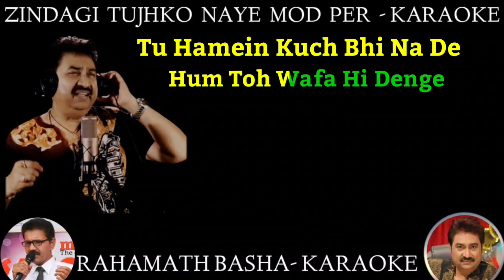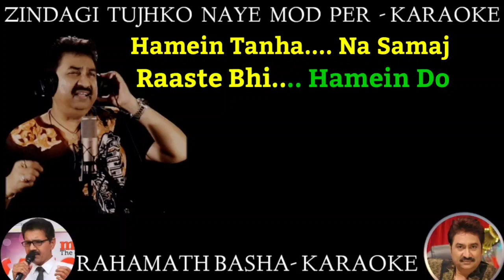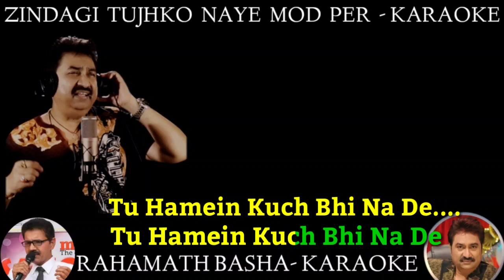Zindagi Tujhko Naye Mod Par KARAOKE || KUMAR SANU